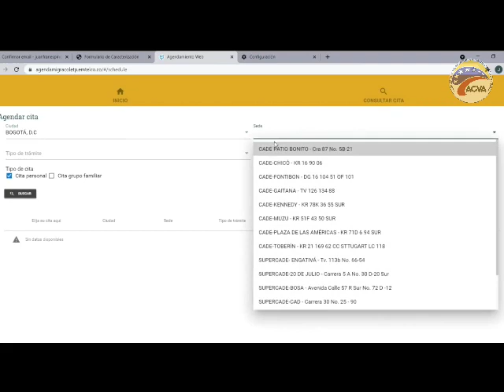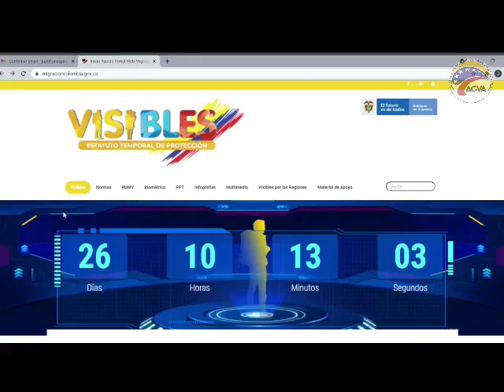Alertas Por Estafas en el Registro de Venezolanos al estatuto de protección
Vía: ACVA Alianza de Comunicadores Venezolanos en Antioquia